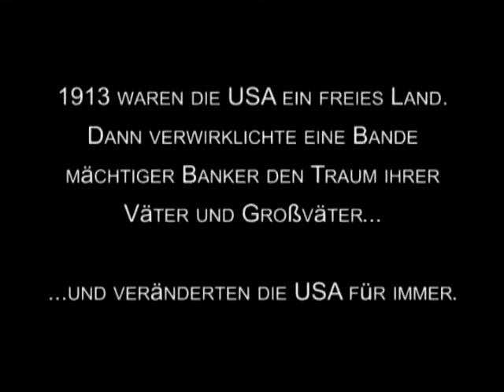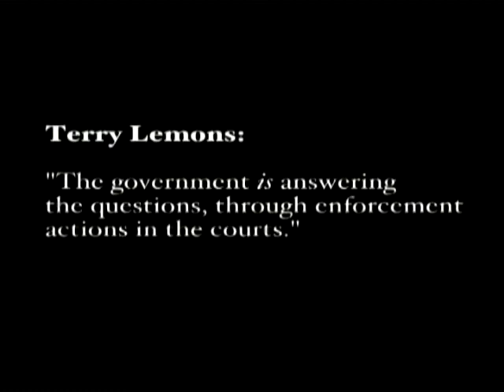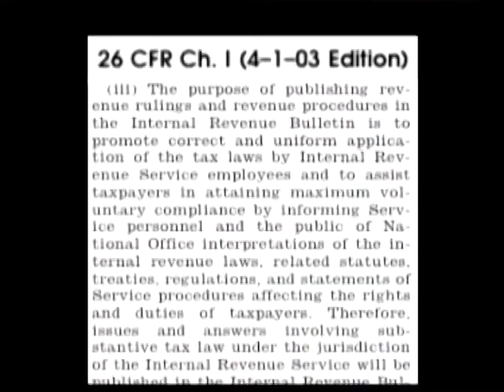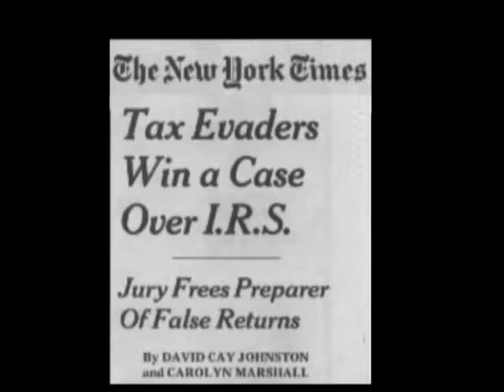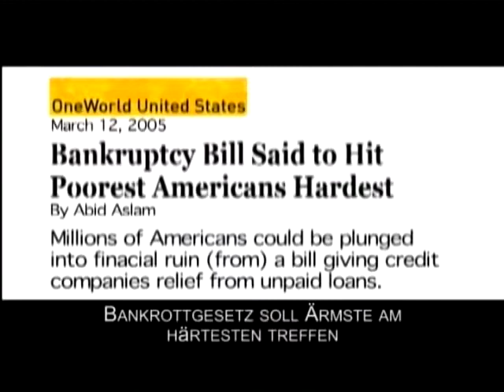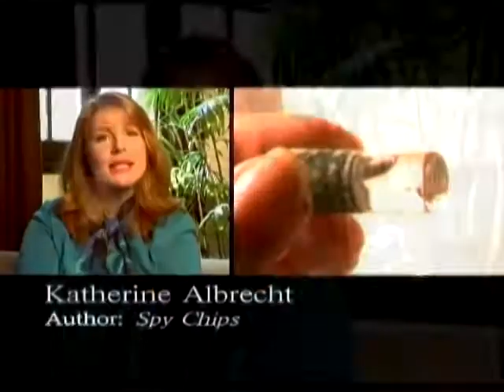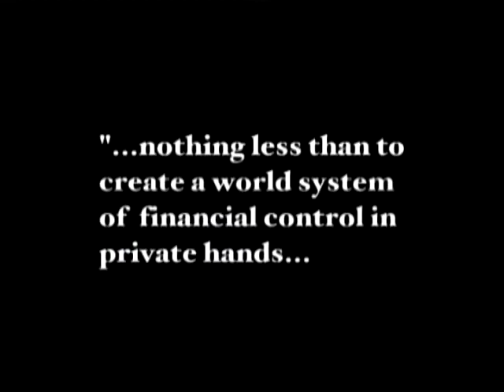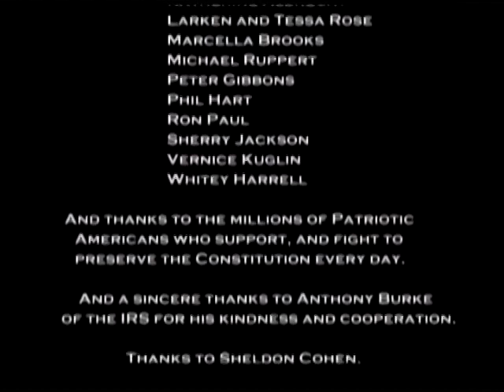Arron Russo - America Freedom To Fascism deutsch